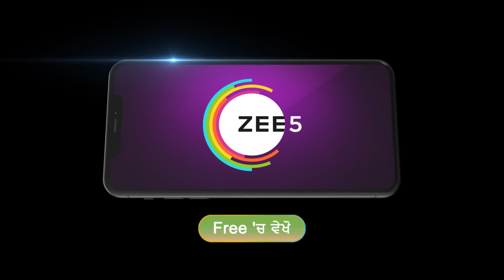Nayan Jo Vekhe Unvekha | Ep - 444 | Aug 4, 2023 | Best Scene 3 | Zee Punjabi